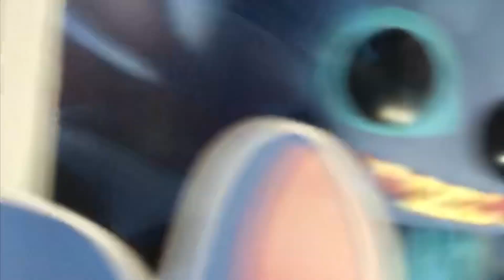Vlogmas day 11 Top 10 Christmas gift ideas for her!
In this video I give you my top 10 Christmas gifts for her